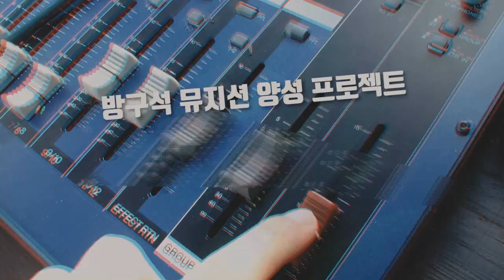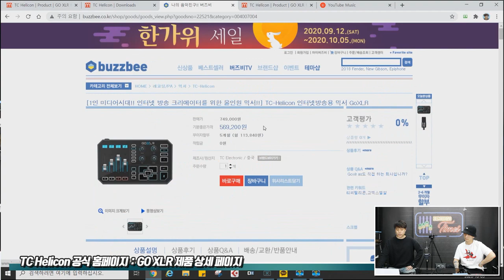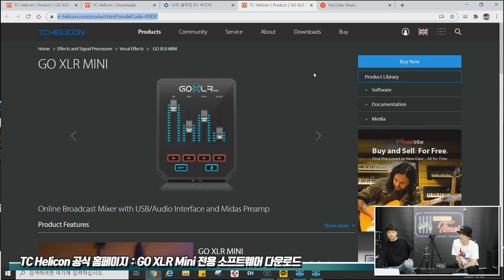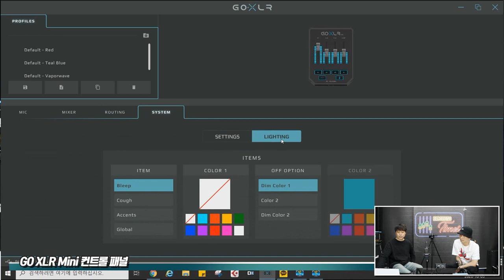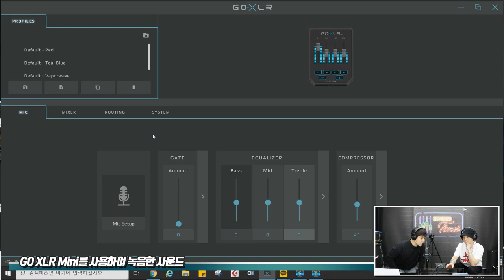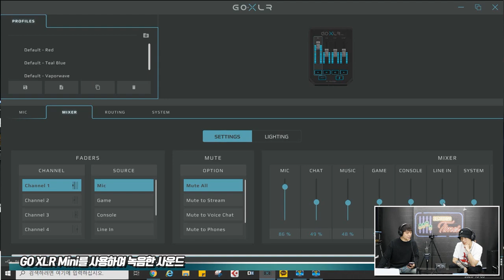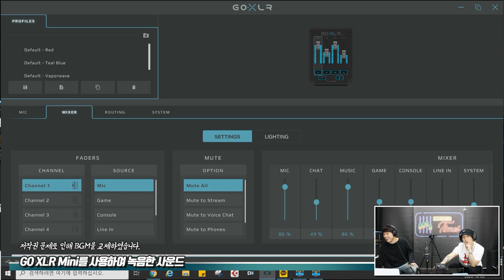[RecordingTimes 235회] TC-Helicon GoXLR Mini 1편